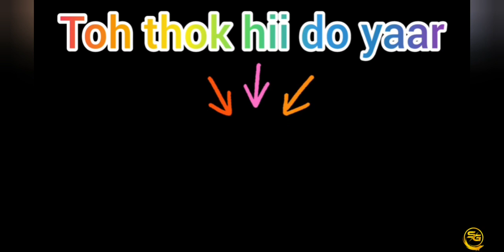Ultimate Car Driving Simulator 2021 Lamborghini Online Mode Drift Racing Challenge 🔥Android Gameplay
Ultimate car driving simulator 2021 Lamborghini Online Mode Drift Racing Challenge 60fps Ultra Graphics gameplay Android

⏬⏬⏬THIS GAME DOWNLOAD LINK⏬⏬⏬
ULTIMATE CAR DRIVING SIMULATOR 2021